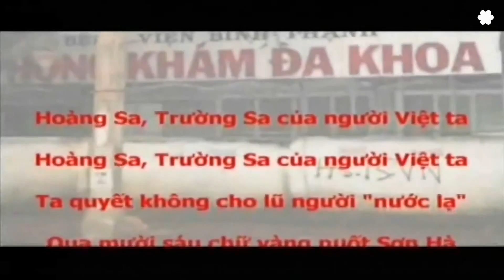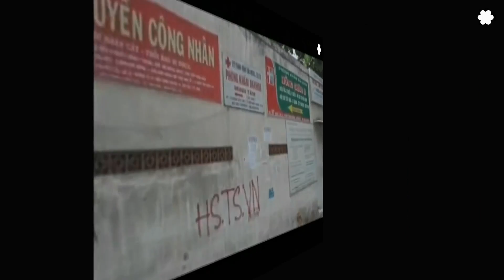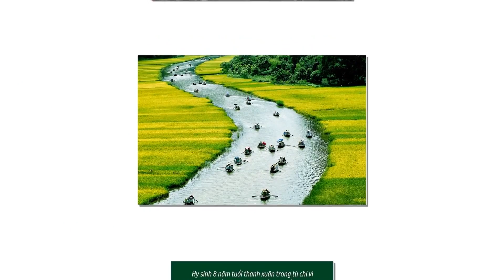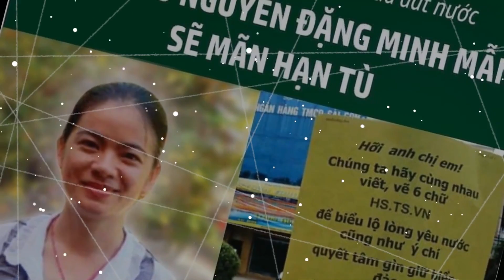Buổi đón tiếp đầy yêu thương với Nguyễn Đặng Minh Mẫn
Sau 8 năm tù đày vì dám bày tỏ lòng yêu nước, chị Nguyễn Đặng Minh Mẫn đã được gia đình, bà con, và bạn bè từ nhiều nơi về Trà Vinh để chào đón trong tình thân quý.

Chương trình được điều hợp bởi chị Xuân Phương và chị Thanh Lan cùng với sự có mặt của Luật sư Nguyễn Văn Đài, và các cựu Tù Nhân Lương Tâm Trần Minh Nhật và Nguyễn Văn Duyệt.